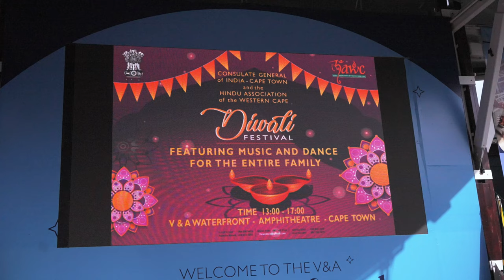Trailer Of Diwali Celebration 2024 At V&A Waterfront ,Cape Town ,South Africa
Tap Settings .
 Tap Captions.